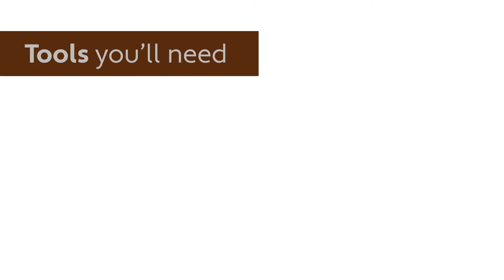How to Install ClipStone ColumnWrap | DIY & Professional Installation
ClipStone ColumnWrap is the perfect Do-It-Yourself solution for beautiful stone columns and caps.  No mortar, no mess, no masonry experience required – it’s that easy.

This video walks you through the process of ClipStone ColumnWap installation.

✔️Simple and easy to install around an existing 4", 6" or 8" PT post.
✔️Eliminates the need to frame around the post.
✔️3' Column installs in 30 minutes.
✔️The beauty and feel of natural stone without the hassle and expense of traditional masonry
✔️Available in 2 textures and 9 colors to fit every style.

Perfect for DIYers and professionals, ClipStone is available through distributors and home improvement stores across the United States and Canada.